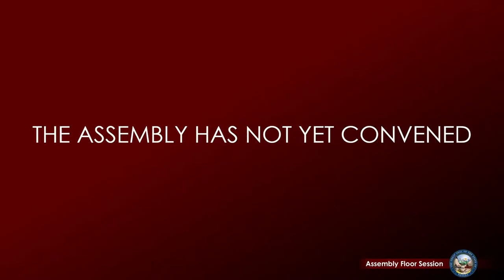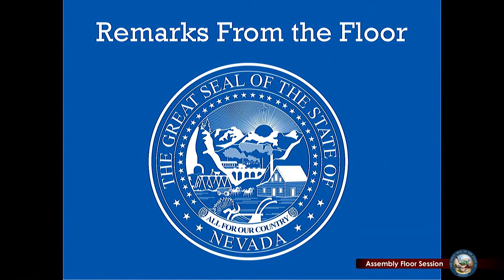5/3/2021 - Assembly Floor Session and Address by U.S. Representative Dina Titus